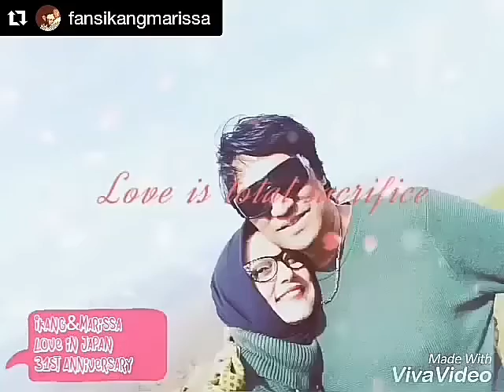LA FAMILIA: Terimakasih Banyak FansIkangMarissa (Marissa Haque Ikang Fawzi)